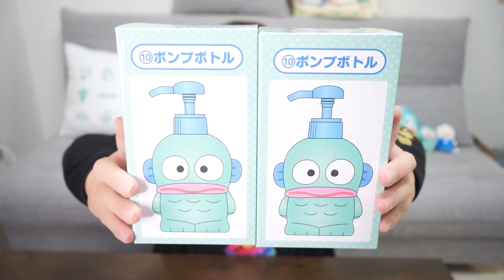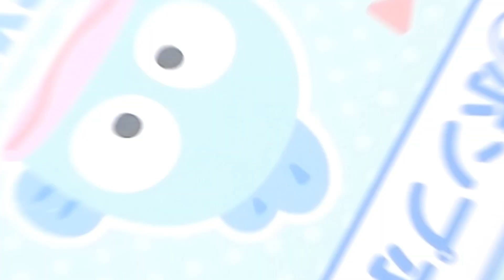【ハンギョドンくじ】何が出ても当たり！５回勝負したら一発で神引き？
ハンギョドンくじのラインナップはこちら▷

00:00 オープニング

01:10 10番ポンプボトル

03:57 アクリルチャーム全身

05:16 メッシュバスケット
06:54 抱き枕